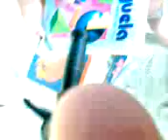LA LLORONA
SAN JUAN DE URABA